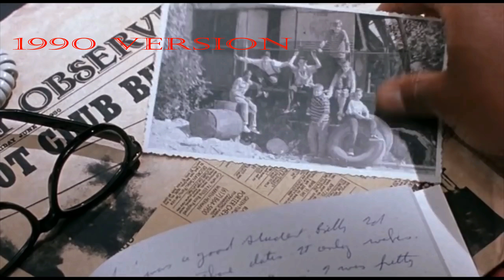Seth's Shirt Tales - Stephen King's IT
My Thoughts & memories on the 1990 Stephen King mini series, "IT".